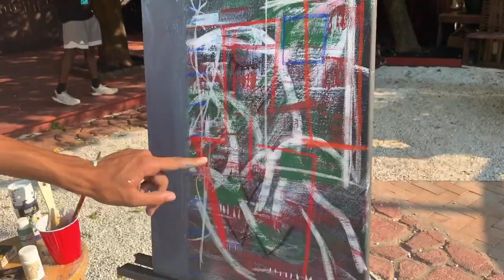HU$TLE WITH THORNZ ( Tajai Davis Interview- Art, Photography, Motivation, and more!!!)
*I APOLOGIZE FOR THE SOUND QUALITY*

\I sit and chat with Tajai Davis, a young artist from Newark, New Jersey, who's ready to show the world his creative projects.